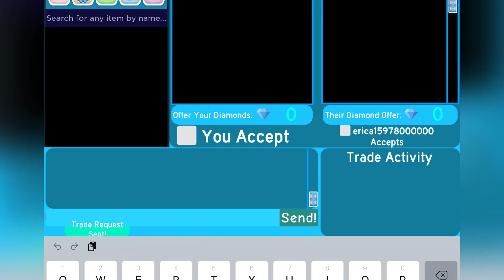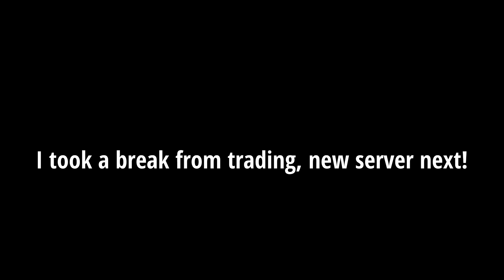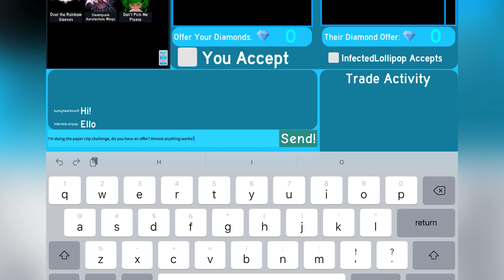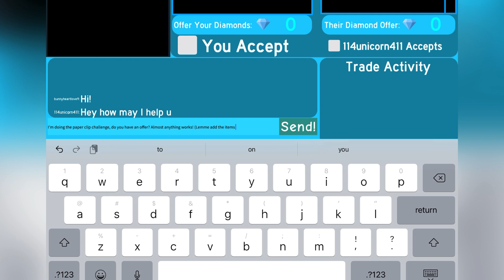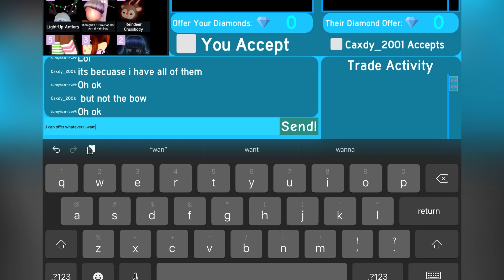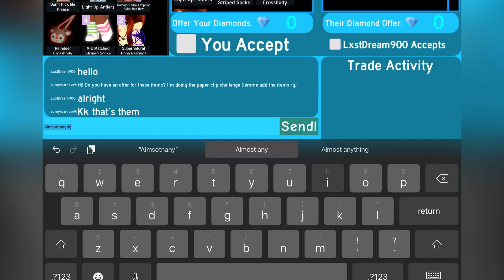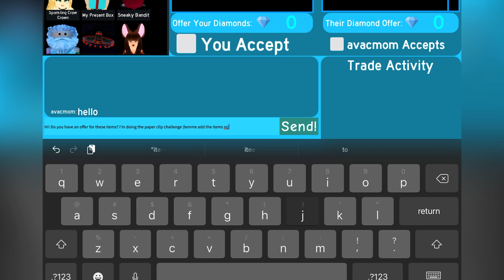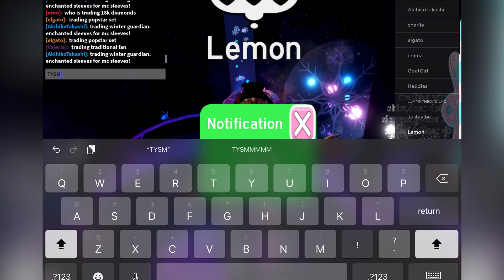*PAPERCLIP* CHALLENGE! Big Win! | Royale High